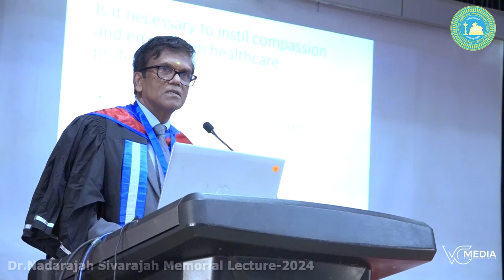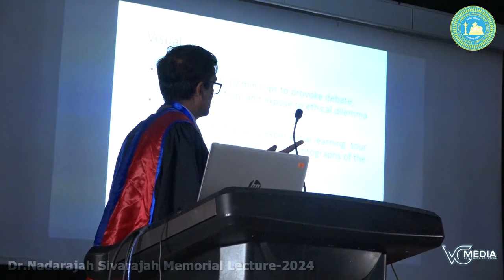Dr Nadarajah Sivarajah Memorial Lecture 2024